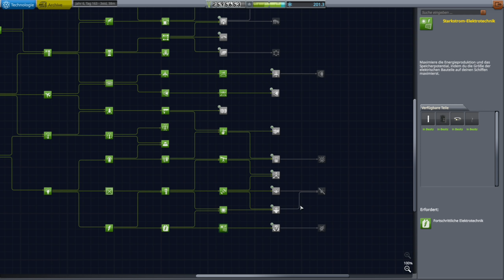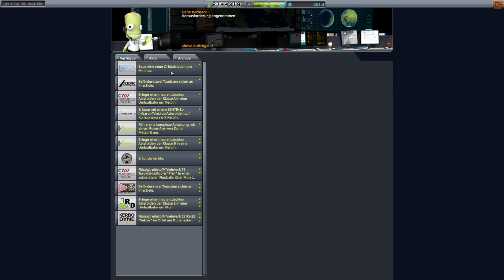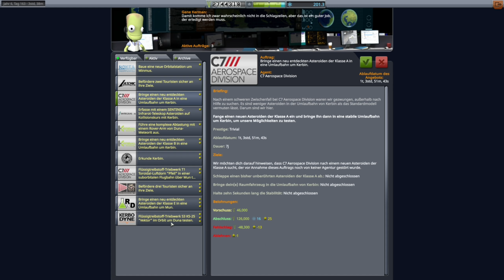KERBAL SPACE PROGRAM NEUES DROPSHIP Kerbal Space Program Deutsch German Gameplay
KerbalSpaceProgram ist eine geniale Weltraum Sandbox Simulation in der wir Raketen & Flugzeuge aus zahlreichen Teilen bauen um ein Sonnensystem mit realistischer orbitaler Physik zu erkunden. In Update 1.9 wurde das Spiel noch mal verbessert & daher starten wir im Karriere Modus ein neues Weltraum Abenteuer! Wir retten Bill Kerman mit seinem Munbuggy im neuen Evac Dropship vom Mun! Kerbal Space Program ist ein Spiel vom Entwickler Squad. Mein Epic Creator Tag: SPIELBAER